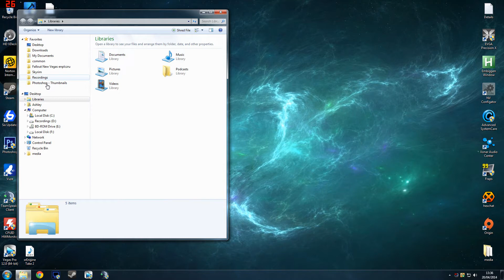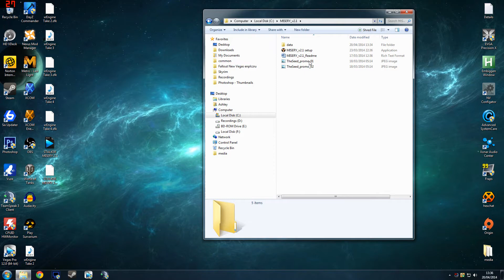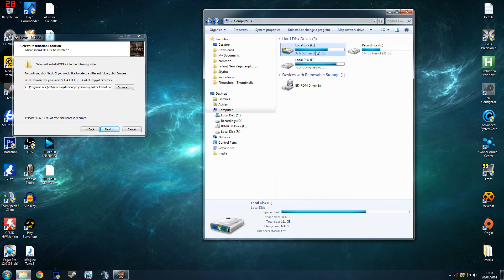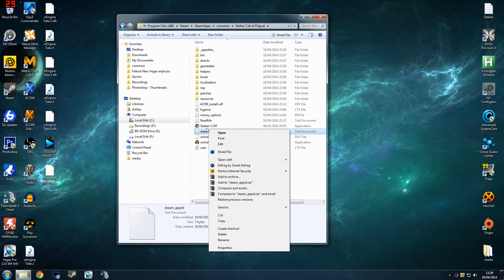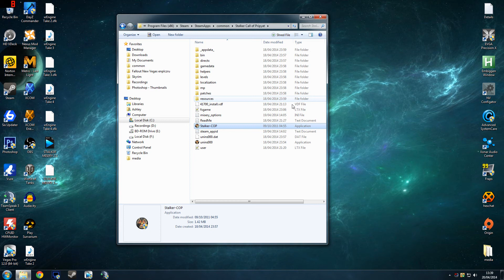How To Install S.T.A.L.K.E.R. Misery Mod 2.1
A full tutorial on how to install the Misery mod 2.1 for STALKER Call Of Pripyat.